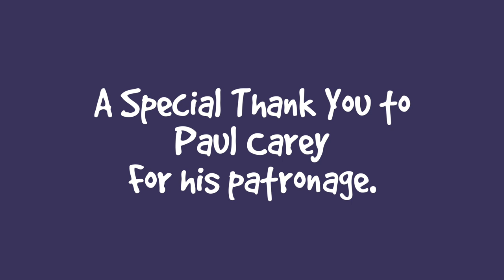Fall Asleep Fast With Splash * Relaxing Cat Video * S4 E56 *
Can't sleep? Need to relax? Fall asleep in four minutes with Splash as he rests on top of the cat tower in the sun. He is accompanied by relaxing piano music.

Thank you to our Patrons including:
Abril
C.R.Barboni
Miss Donna-Louise Cave
Maureen Kelly
Paul Carey
Michael Norton
Clyde S
pheline24
Kitty Sitting In The City
Bad Billy
Smartieplum
Zoa Langford
Lynne Nickle
Elaine James
Henry Hazel
Jeff Moon
Tim Sweeney
Chelsea Nabonne
Dward's Kitties
Timothy Smith